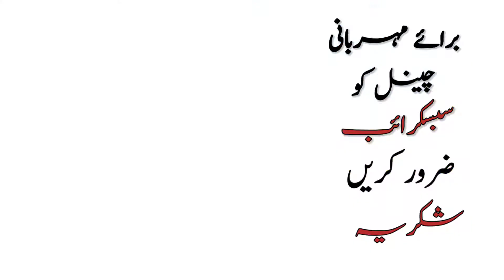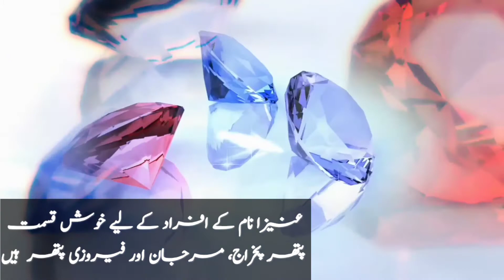Unaiza Name Meaning In Urdu || Unaiza Name Ka Matlab || عنیزا نام کے معنی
ASSALAMUALAIKUM:

In this video you will find a lot of important information about Unaiza Name.
Unaiza is a Muslim girl name. This name is an Arabic originated name with multiple meanings, Unaiza name meaning is " Name of a valley between makkah and taif". Unaiza name meaning in Urdu " مکہ اور طائف کے درمیان ایک وادی کا نام ". This is an Islamic name.
In this video, you will know Unaiza name meaning in Urdu. Also, I have shared some interesting facts about the Unaiza Name.
Unaiza name lucky number, lucky days, lucky stone and other information.
Unaiza عنیزا name is a famous Muslim baby girl name which is often preferred by parents, In this video you will find all kind of details about Unaiza Name in Urdu/Hindi language So, you must watch this video if you have questions in your mind about Unaiza Name.

UNAIZA NAME MEANING IN URDU | UNAIZA NAAM KA MATLAB |

Thanks

About : zahid info hub YouTube channel, where you will find entertaining video, Names meanings, New video is posted everyday,